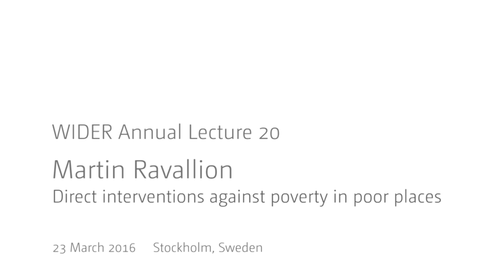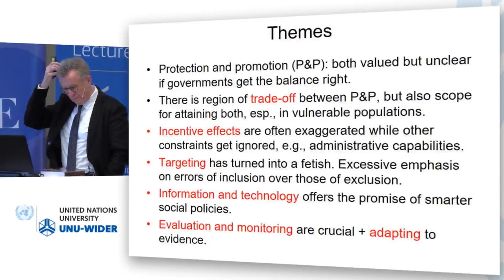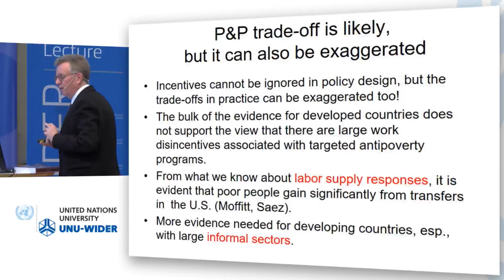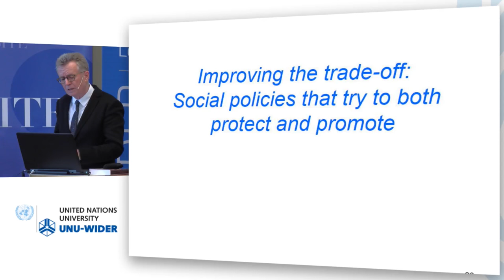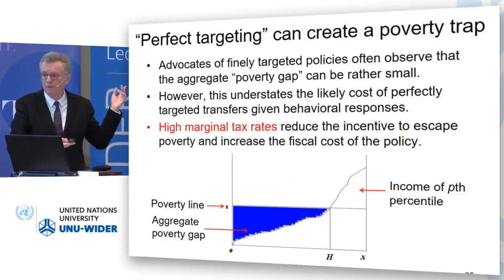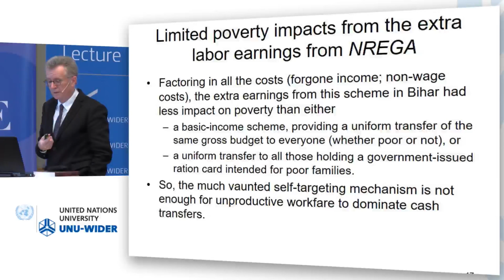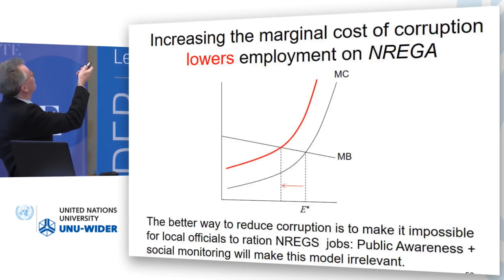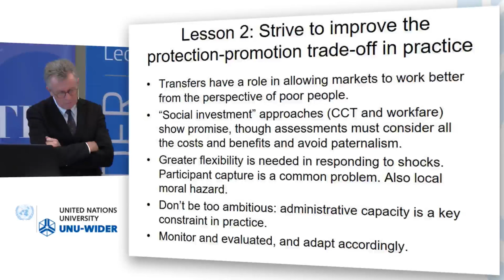WIDER Annual Lecture 20 by Martin Ravallion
Martin Ravallion, a leading economist in the research of poverty and policies for fighting it, is best known for his proposal of the ‘$1 per day’ poverty line, which became very widely accepted a universal measurement for monitoring progress against global poverty. During this year’s WIDER Annual Lecture he will discuss the economic and political issues of the use of direct interventions, such as cash transfers and in kind contributions, against poverty. There is much hope for these interventions, but also much frustration; their performance in reality has often fallen short of policy makers’ expectations. In this lecture he reviews the evidence on both the successes and failures, based on the many impact evaluations that have been done over the last 15 years.